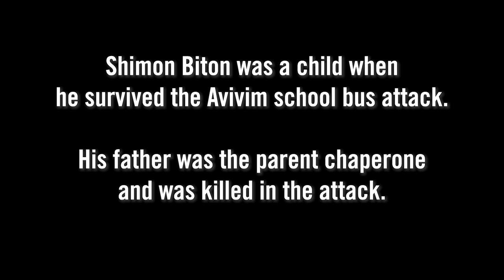School Bus Terror Attack - Throwback to Avivim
50 years ago today, Palestinian terrorists in Lebanon attacked an Israeli school bus packed with children and teachers. 8 out of the 12 victims were young children.

Today, we remember the lives of the victims and reaffirm our commitment to fight terror in all its forms.